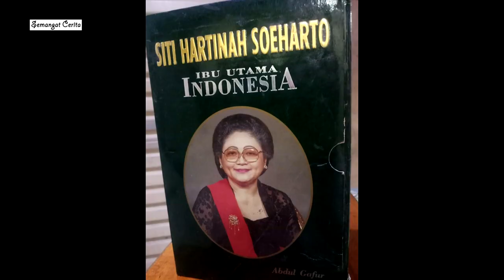JENDERAL SOEHARTO KENA MARAH IBU TIEN KARENA MAU JADI SOPIR TAKSI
jalannya sejarah akan lain seandainya ibu tien soeharto menuruti kehendak suaminya jenderal soeharto menjadi sopir taksi..
kolonel soeharto frustasi dengan kasus bisnis illegal saat menjabat pangdam diponegoro, niat mensejahterakan anak buah ditanggapi lain oleh markas besar tentara. akibatnya soeharto di copot dari jabatan pangdam, soeharto memilih keluar dari tentara dan hendak menjadi sopir taksi.
Semangat Cerita menyajikan berbagai cerita dalam bentuk video narator, kami berusaha tidak melakukan HOAKS terhadap cerita - cerita yang kami upload. Kumpulan video-video dan foto dalam cerita telah melewati penelitian dengan seksama dan di usahakan original sesuai dengan cerita.
usahakan nonton dahulu sampai usai baru berkomentar, agar paham terhadap isi video dan tidak asal komentar.